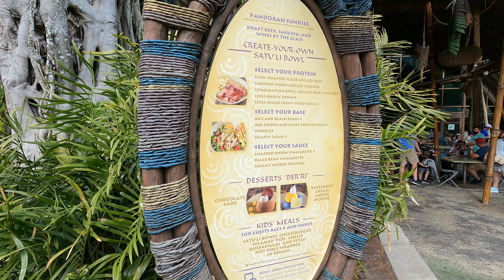Satu'li Canteen & 50th Anniversary Treats at Disney's Animal Kingdom - Our Favorite Quick Sevice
Satu'li Canteen has been our favorite quick service restaurant in Disney for awhile. In this video, we try out some of our favorite offerings, go over the theming of the restaurant and some of its history. We also tried out some Animal Kingdom exclusive 50th Anniversary sweet treats at the Starbucks location. Join us for a day of wild eats at Disney's Animal Kingdom.